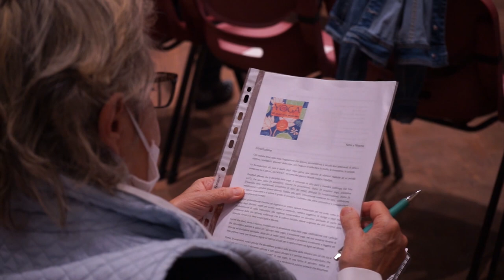Giornata nazionale dello sport (2020)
Domenica 6 settembre dalle ore 10 alle ore 18 si terrà la Giornata Nazionale dello sport, istituita dal Presidente del Consiglio dei Ministri nel 2003 e organizzata per la quarta volta dall’assessorato allo sport, del Comune di Pordenone.

Quest’anno l'evento si svolgerà nel tratto finale di corso Vittorio Emanuele II, davanti al Municipio, in piazza San Marco e in piazzetta Calderari,
Sarà garantito il pieno rispetto delle norme anti Covid-19.
Una cinquantina tra associazioni e società, nei gazebo messi a disposizione dal Comune, illustreranno le caratteristiche di una trentina di discipline sportive e i corsi in programma per la stagione sportiva 2020/2021.
Verranno distribuiti depliants e fornite informazioni. Non sarà possibile allestire aree attrezzate dove poter provare a cimentarsi nello sport o per la loro dimostrazione pratica, tuttavia i referenti dei vari sport riferiranno agli interessati dove recarsi per provare a praticarli.

Ai bambini e ragazzi che visiteranno gli stand, verrà consegnato un piccolo foglietto (tipo post-it) dove verrà apposto il timbro dell’associazione a testimonianza della visita. Raggiunto il numero minimo di 10 stand visitati, riceveranno un gadget della manifestazione (a scelta tra mascherina, borraccia, bandana e maglietta).